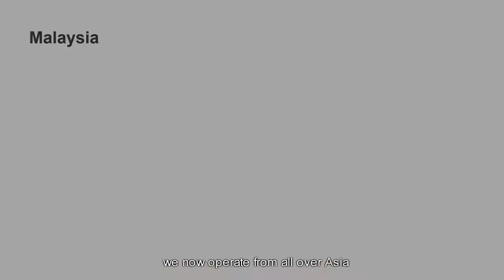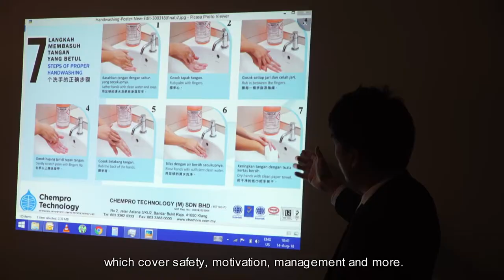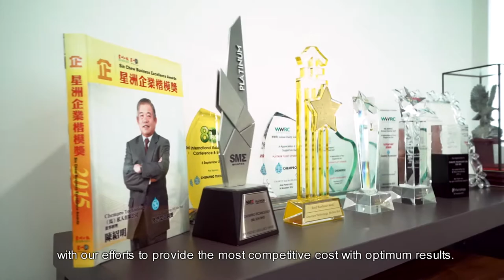Introduction to Chempro Technology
This was Numero Uno Productions first attempt at a corporate video.
Credits.
Production and camera team: Marlin Parabakaran, Aames Ng, Jay Arvind, Francis Xavier
Script: Aames Ng
Editing: Marlin Parabakaran
VO talent: Rodney Michael
Sound engineer: Christopher Khoo ( VO recorded at Vertigo Visuals)
Audio mixing: Marlin Parabakaran